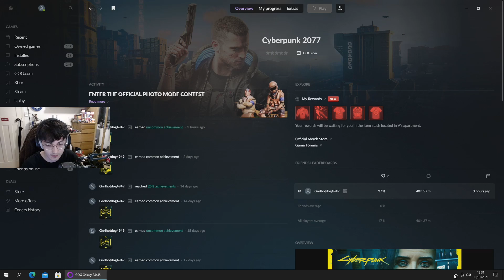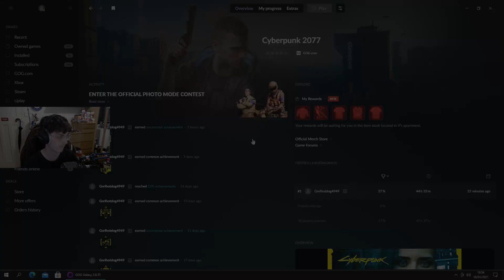Cyberpunk 2077 Part 44 - Evelyn crashes